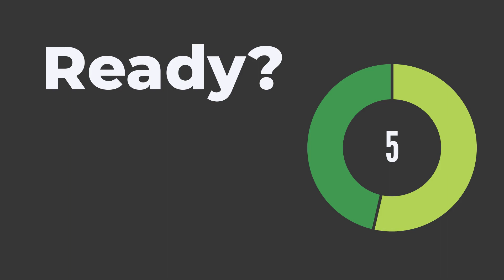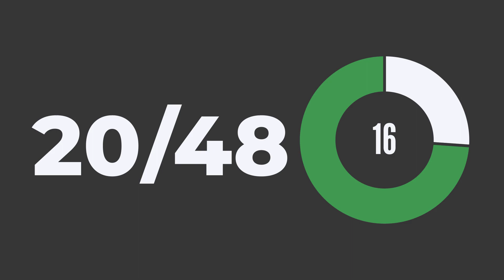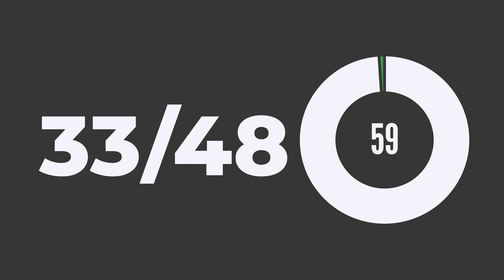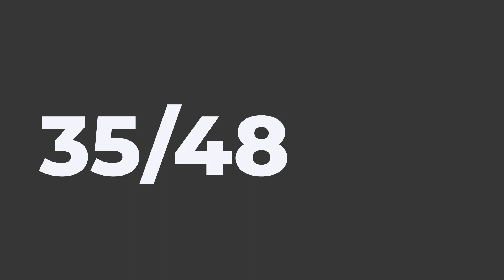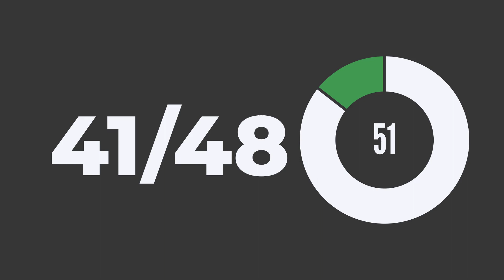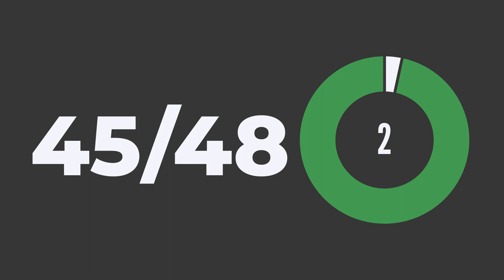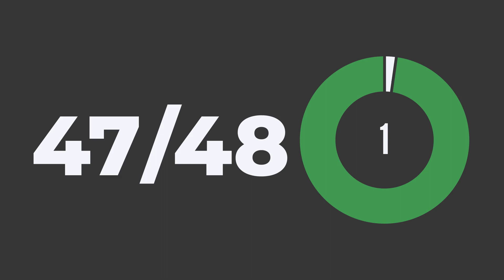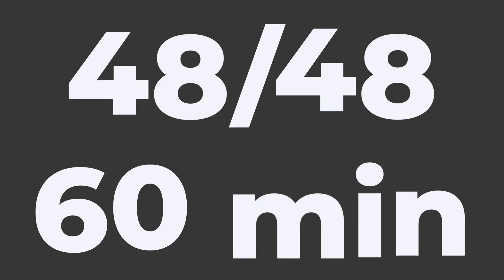Interval workout timer 60 seconds active and 15 seconds rest 48 rounds 60 minutes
This timer plays a beep when each round starts and a beep when each rest starts and give you 10 seconds to get ready.

Este cronómetro suena cada que inicia un periodo activo de 60 segundos y cada que comienza un descanso de 15 segundos.